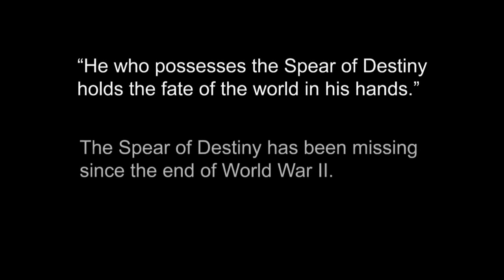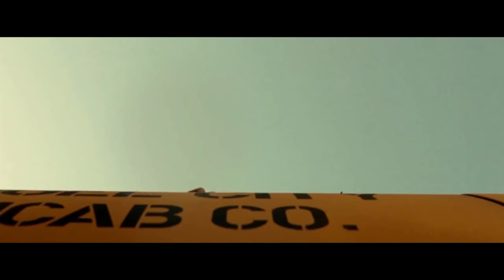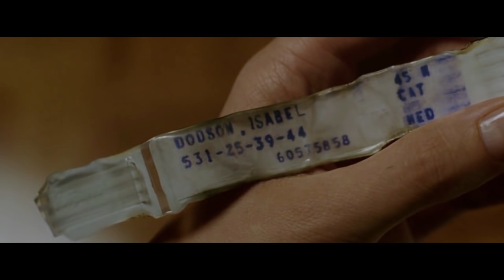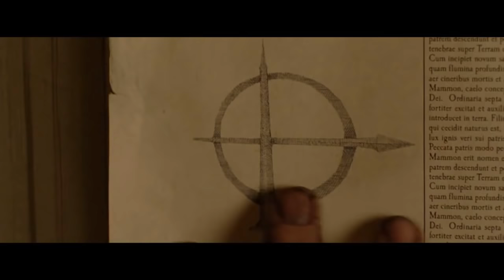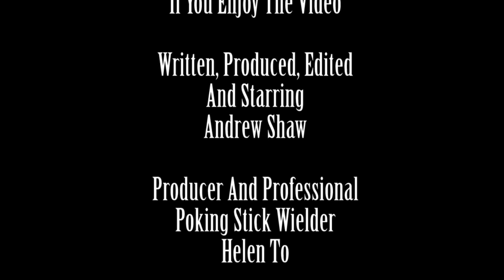Constantine (film) : Deusdaecon Reviews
(This is a reupload of a very old  blip video)